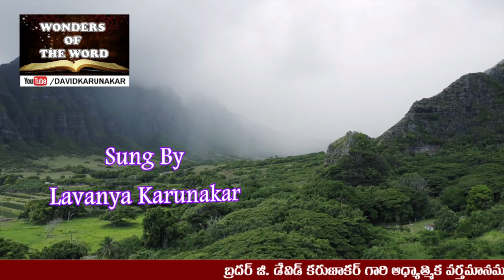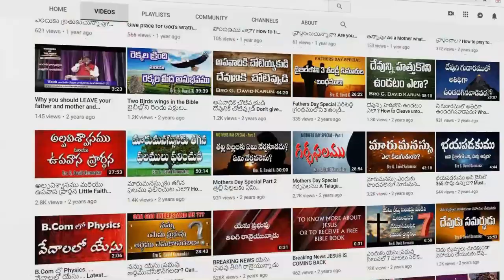ప్రియ యేసు నిర్మించితివి Priya Yesu Nirminchithivi | Andhra Chraisthava Keerthanalu Good Friday Song